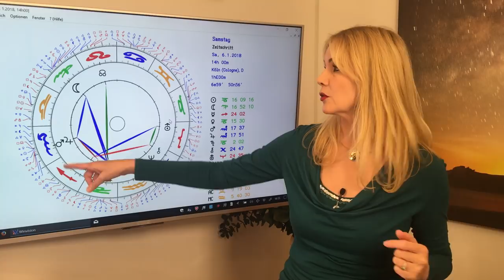Sternzeichen Skorpion: Deine Toptage im Januar 2018